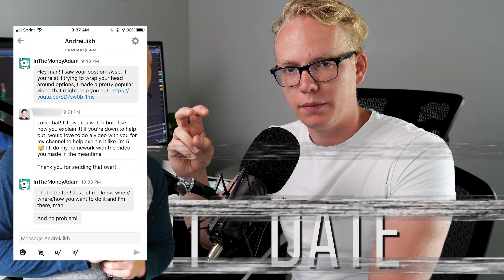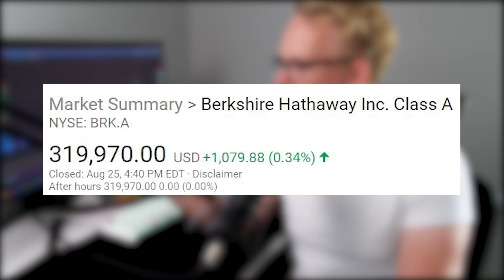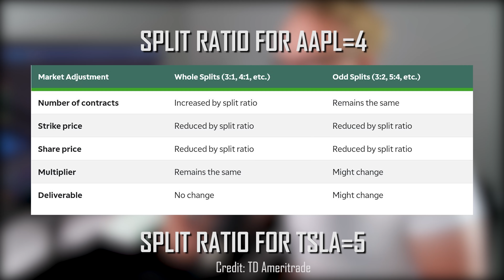How Stock Splits Actually Work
💎Automatically follow my trades with AutoPilot!

Autopilot pays me to publish my portfolios on their platform and I am not a client of Autopilot. Investment advice is provided by Autopilot Advisers, an SEC-registered investment adviser. Investing carries risk, including the risk of the loss of principal. Past performance does not guarantee future results. for more information.